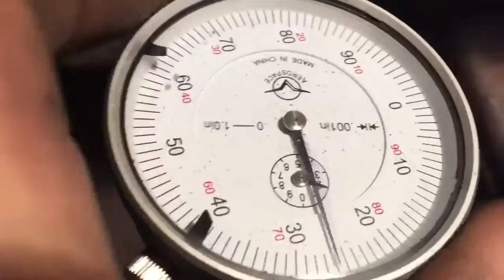Motor Shaft Repair Using Wire Welding & Keyway Cutting by Precision Electric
This video shows an example of Layne Tulledge, a machinist at Precision Electric, using both a wire welding and keyway cutting technique to repair the shaft of an electric motor. This process can be applied to virtually any AC or DC motor.